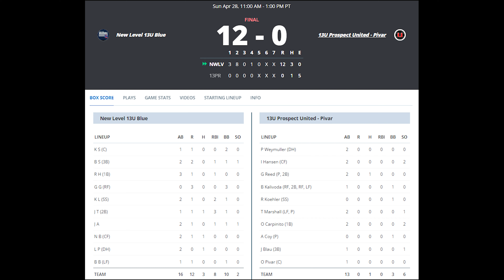Were the families right?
Families did not like the umpire decisions last Sunday.  Was their outrage justified?